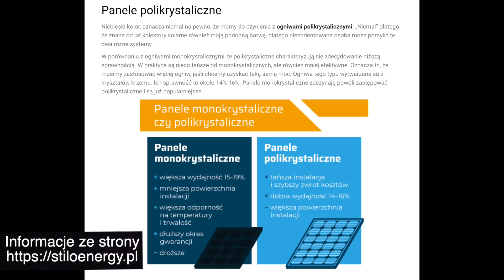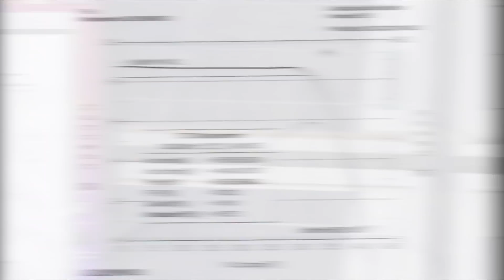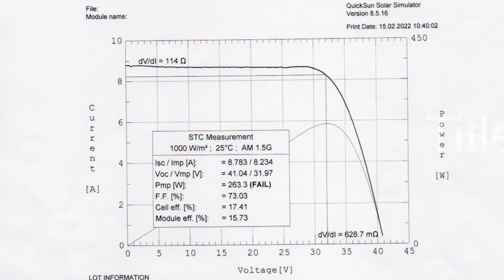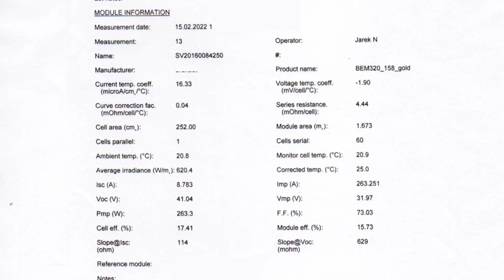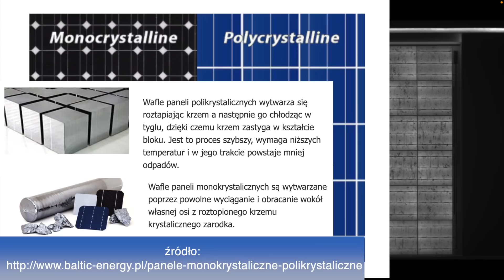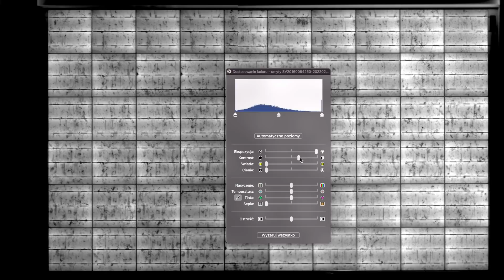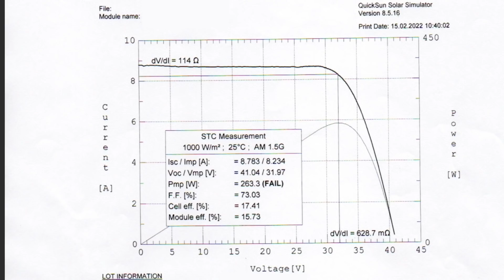fotowoltaika - Co są warte panele po 6 latach test paneli test modułów badam stare panele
Zdjąłem dwa stare moduły fotowoltaiczne i sprawdziłem ich stan.
Będziesz zaskoczony jak wyglądają po prześwietleniu.

Te dwa panele z całej tej konstrukcji.
Ona powstała 16 sierpnia 2013 roku
i te dwa panele zostaną zachwilkę odpięte
odłączone z tym że wcześniej ponumeruje je
dam temu numer jeden temu numer dwa.
To jest czysto losowa rzecz
i ten numer jeden zostanie dokładnie umyty
zwłaszcza jeżeli chodzi o
te zabrudzenia tutaj
i będę chciał je zawieźć
do laboratorium i skontrolować, zobaczyć
ile energii jeszcze są
w stanie produkować.
Po sześciu latach takiej eksploatacji
i też będę chciał porównać wymyty
z brudnym. Zobaczcie tutaj już na tę
wafle krzemowe bród mocno wchodzi
i teoretycznie można to myć tutaj na
gruncie ale już na
dachu tego nie umiecie.
I ciekawy jestem jaki ma wpływ to
zabrudzenia te te zabrudzenia w wafli  na
produkcję fotowoltaiki i porównując
umyty sześcioletni z nieumytym 6 letnim.
Zobaczymy ile tracimy tak naprawdę energii
elektrycznej przez te, że panele mamy już
zapłacone w taki sposób. Także demontujemy je
bierzemy do samochodu jadę skontrolować
i zobaczymy jaki z tego będzie wniosek.
Na stanowisku kontrolnym zostały
bardzo dokładnie sprawdzone.
Niestety technologia polikrystaliczna
jest to technologia dość przestarzała dość
stara i to stanowisko kontrolne
dostosowane jest już do większych mocy i
nie dało się skalibrować go od nowa
pod te moje panele. Zawiozłem dwa moduły
jeden był przeze mnie umyty drugi był brudny.
Dlaczego miałem brudny ponieważ zobaczcie
jak wygląda moduł po kilku latach.
Mamy wokół ramki brud
który nachodzi nam już na krzem czyli
robi nam częściowe zacienienie
tego elementu światłoczułego.
Podejrzewałem że to zabrudzenia to
zacienienie może mieć bardzo negatywny
wpływ na cały panel na cały dany moduł.
Z prawej strony jest bardzo duży margines
duża duża przestrzeń która umożliwia
gromadzenie się tego brudu.
Gdybym panel umieścił pionowo taka sytuacja
że ten brud doszedł by do
krzemu byłaby prawie nierealna.
U dołu jest dużo mniejsza przestrzeń i jak
widać brud swobodnie w ciągu tych
sześciu lat dostał się tak wysoko.
Mamy też oczywiście zabrudzenia takie jak
to widać punktowe w całej powierzchni.
Moje panele są na gruncie i jest możliwość
ich w miarę regularnego mycia
ale jeżeli mam te same panele na dachu
to tam mycie jest całkowicie niemożliwe.
W związku z tym bardzo chciałem zobaczyć
jak zachowa się czysty moduł jako
ten wzorcowy czyli jak się starzeje.
O ile ma gorsze parametry od nowego
czystego modułu i jaka jest różnica
między czystym a brudnym modułem.
Tutaj znajduje się
charakterystyka umytego modułu.
Tutaj jest charakterystyka modułu brudnego
po lewej stronie widzimy że prąd
był ok 8A dokładnie maksimum 8,7.
Moc którą ten moduł uzyskał w
czasie badania 263 Wp.
Przypominam że oryginalnie moc modułu to
jest 250 Wp czyli tu mamy wyższą moc
ale tak jak mówiłem to wynika z tego
że nie jest system idealnie skalibrowany.
Mimo to ta wartość wskazuje na to że ten
moduł jednak ma bardzo wysoką moc naprawdę
rzędu 250 Wp ponieważ ta nieskalibrowalność
to była mniej więcej plus
minus 10 watów. Kreska i jej
pofałdowanie świadczy o jakości modułu.
Zobaczcie tu jest w miarę w miarę równa.
W przypadku modułu brudnego też ta kreska
jest nawet w lepszym stanie niż tutaj
moduł brudny uzyskał moc 263,7 Wp
czyli nawet
więcej niż moduł czysty.
Możemy spokojnie powiedzieć że zabrudzenia
w żaden sposób nie wpłynęły
negatywnie na moc modułu.
Na podstawie tych danych możemy spokojnie
powiedzieć że oba moduły losowo wyjęte tak
naprawdę z instalacji fotowoltaicznej
są prawie albo tak samo dobre jak nowe
moduły montowane u mnie przed sześcioma
laty w żaden sposób tutaj
nie widać zniszczenia ale ...
Dodatkowo w czasie kontroli
robione jest zdjęcie paneli.
Nie jest to zwykłe zdjęcie robione
aparatem fotograficznym ale w komorze
przepuszcza się prąd rzędu 10 A
przez te moduły czyli
zamiast one produkować energię i prąd 10A
One dostają taki prąd przez siebie.
Powoduje to że te moduły krzemowe
zaczynają świecić.